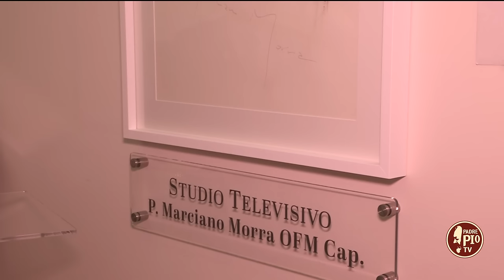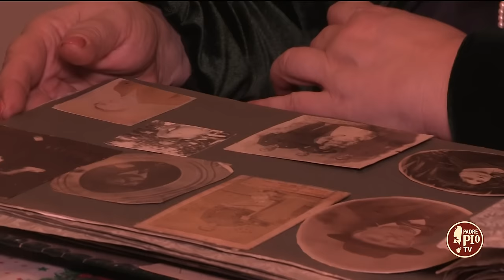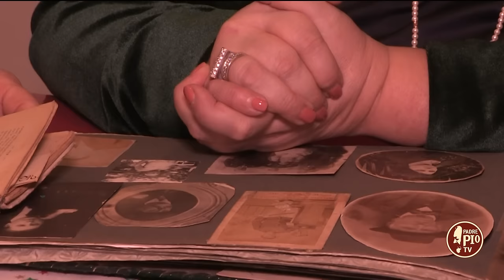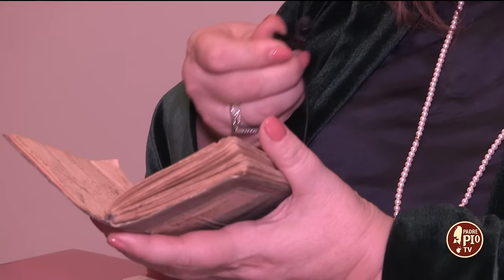Padre Marciano day. Padre Pio Tv ricorda un grande comunicatore